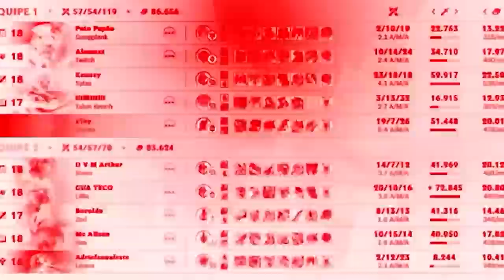NOVO META É PERFEITO PRA DIANA TANK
JOGUEM DE DIANA 🌹😎